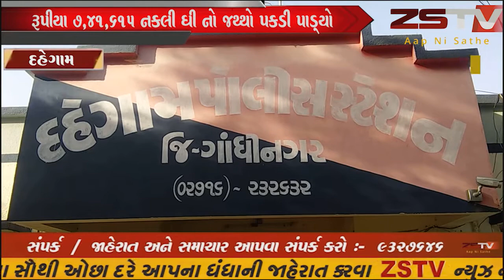દહેગામના મોટા જલુંદ્રા ગામે એલ.સી. બી. પોલીસે રૂપીયા ૭,૪૧,૬૧૫ નકલી // ZSTVNEWS..//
ના મોટા જલુંદ્રા ગામે એલ.સી. બી.